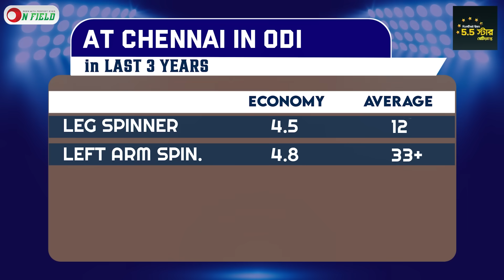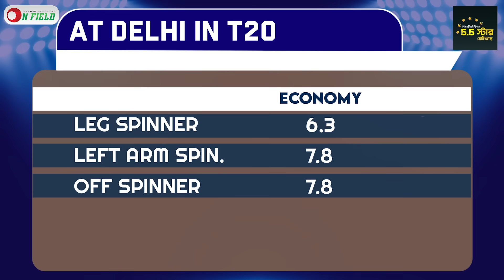লাবুশেন কেন বাদ পড়লেন? অস্ট্রেলিয়া দলে কেন ২ অনভিষিক্ত ক্রিকেটার? || On Field 2023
𝐇𝐎𝐒𝐓
𝙎𝙮𝙚𝙙 𝘼𝙗𝙞𝙙 𝙃𝙪𝙨𝙨𝙖𝙞𝙣 𝙎𝙖𝙢𝙞
1st DIV. Cricketer and Cricket Analyst

𝐏𝐫𝐨𝐝𝐮𝐜𝐭𝐢𝐨𝐧
ON FIELD